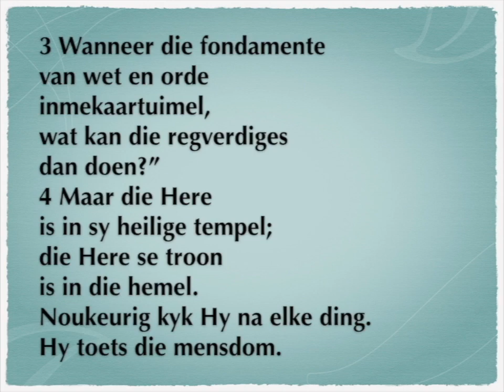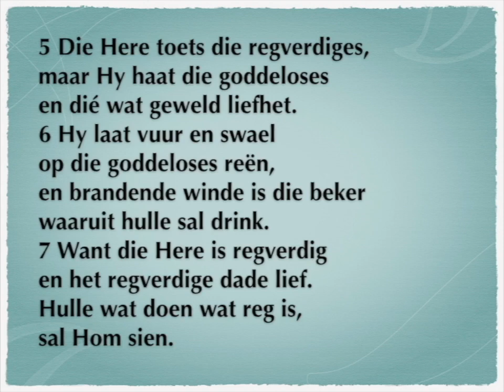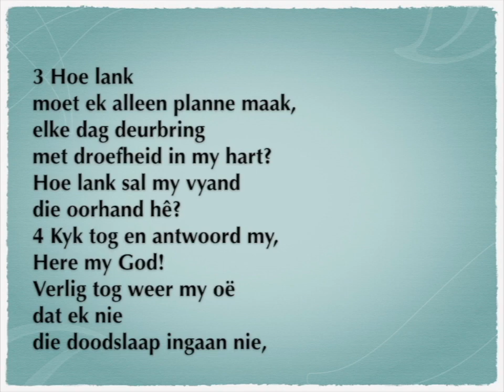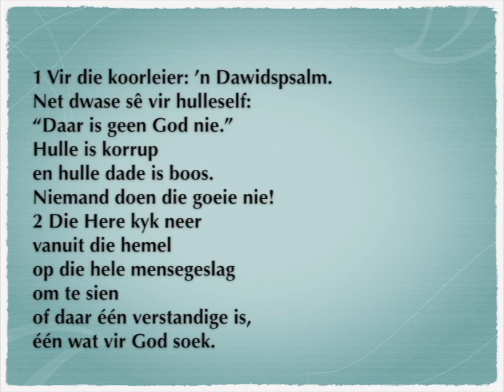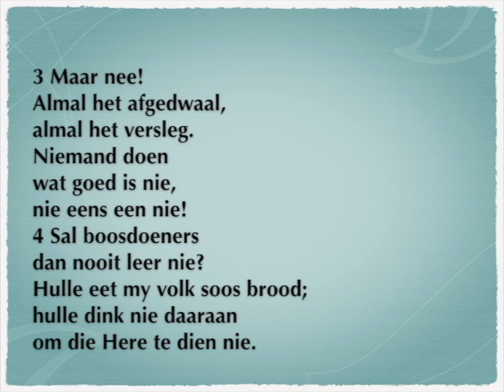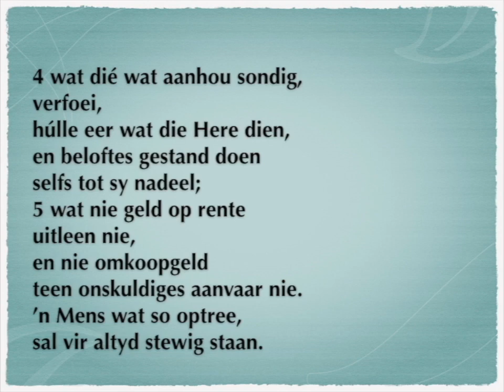Psalm 11 -15